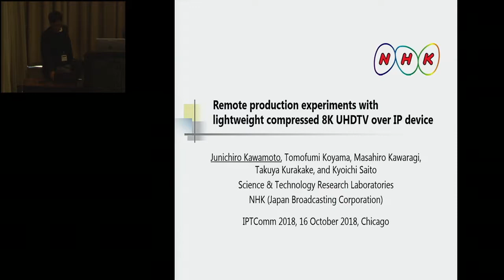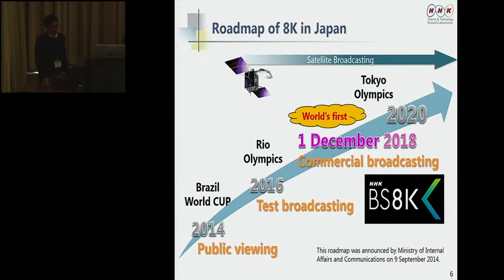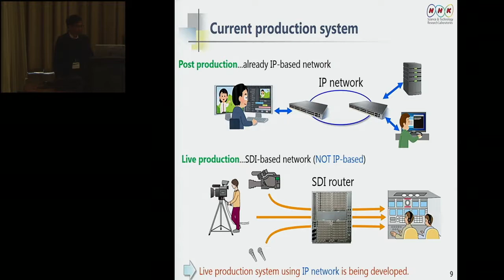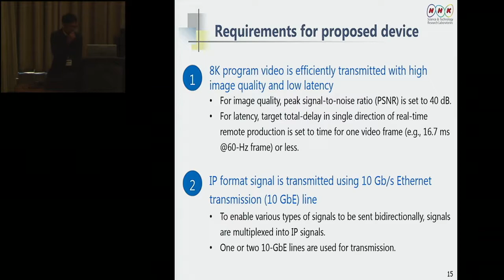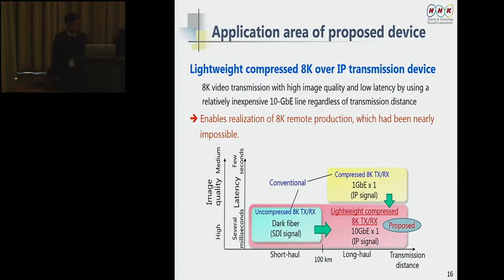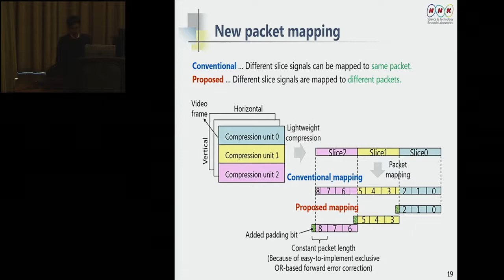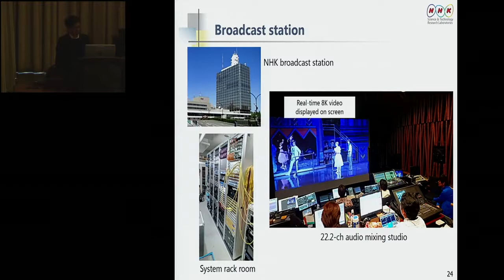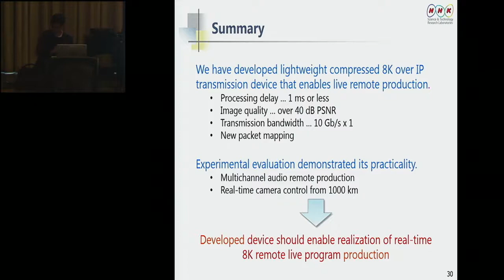Remote Production Experiments with Lightweight Compressed 8K UHDTV over IP Device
Studies on live program production systems using Internet Protocol (IP) communications technology at broadcast stations are progressing. IP technology is suitable for broadcast stations aimed at diversification of broadcasting services such as 4K/8K UHDTV due to its ease of multiplexing and ability to perform bidirectional communication, along with the decrease in cost per bit. Therefore, live program production systems using IP technology are considered an effective means for implementing broadcasting systems more efficiently and flexibly. Remote production is attracting attention as a new style of live program production using IP. In remote production, broadcast stations and venues are connected by IP network, and programs are remotely produced from the broadcast station side. To enable remote production, it is necessary for both the venue and the broadcast station to share, in real-time, high-quality video taken at the venue. It is also required to bidirectionally communicate signals other than video/audio that are necessary for program production, such as control and communication line signals. To realize 8K remote production, we have developed a lightweight compressed 8K over IP transmission device. In this work, we describe its functions and report experimental results on multi-channel audio remote production with 8K video and real-time 8K camera control on a 1000-km IP network.
Junichiro Kawamoto - Speaker